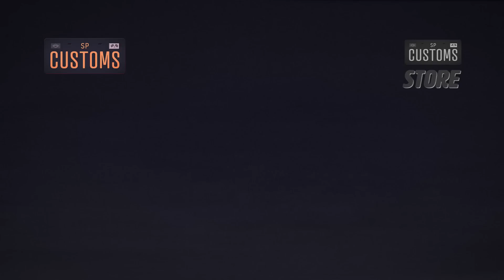PASSAT TS GANHARÁ SUSPENSÃO NOVA!!!